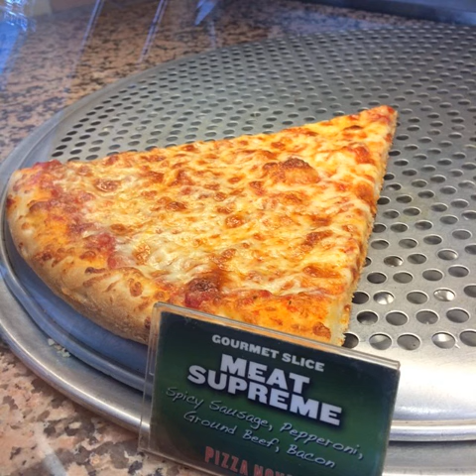OMG! The Idiot's Guide To Icecream Explained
Tags:myfirstsushirolls choclate cinnamon pinksushi cinnamonroll vegetarian chinesedessert dallasvegan cakes cheese bestsushi icecream vegandesert veganism vegansubji veganlunch berlinvegan meatballs veganfoodlovers vegan